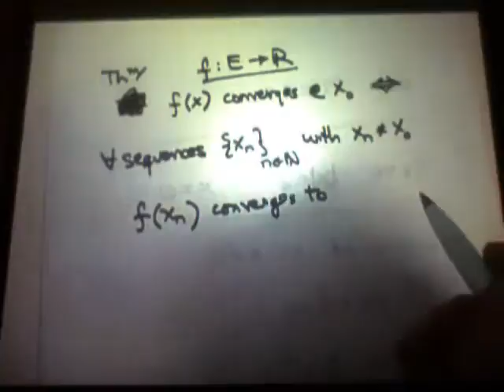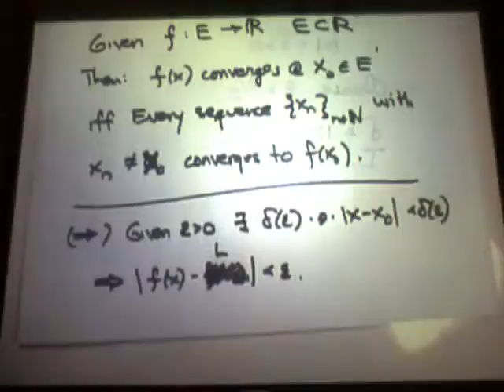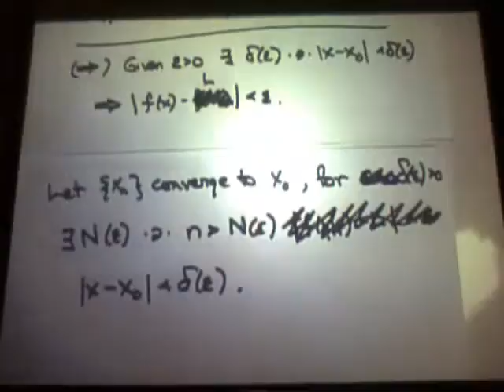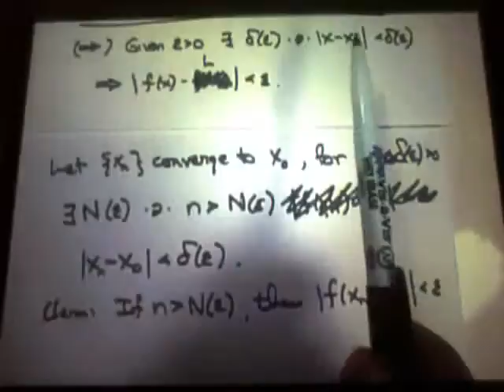Theory of Integration Lec 10 pt 1